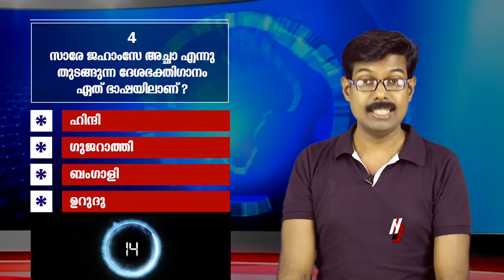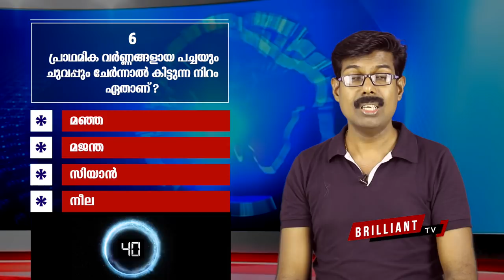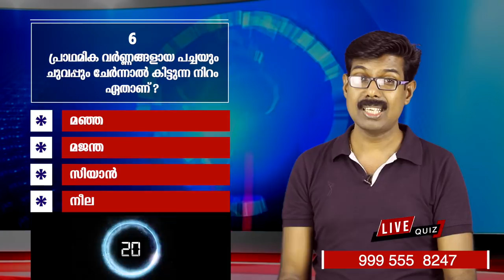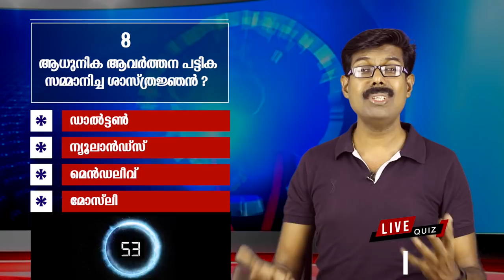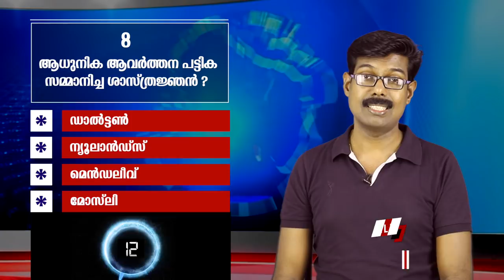PSC LDC SPECIAL LIVE QUIZ | BRILLIANT QUIZ 2020 | MEGA SHOW